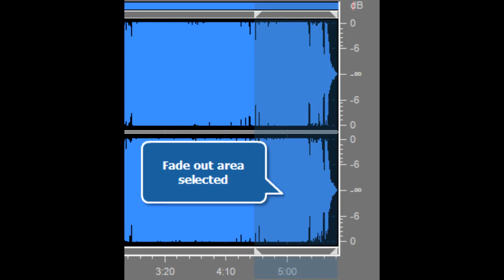ПОЧЕМУ МНОГИЕ ПЕСНИ ЗАКАНЧИВАЮТСЯ НИЧЕМ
Ответ на один из самых популярных среди слушателей вопросов.
Коротко и ясно.